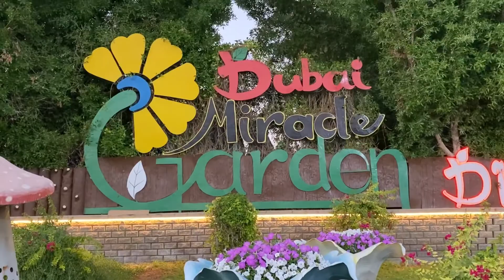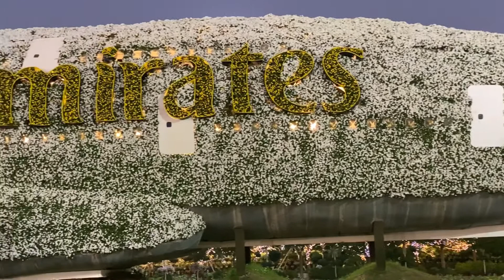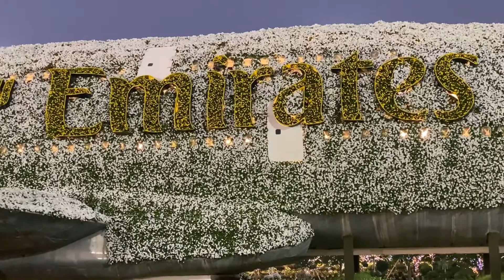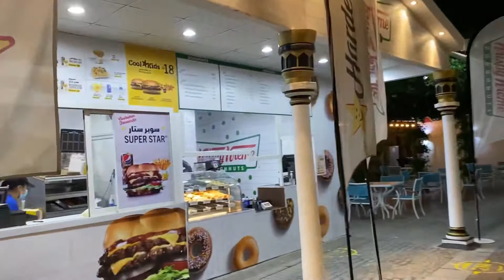Dubai miracle garden | world's largest natural flowers garden | Cityland’s signature creations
1-The world's largest natural flowers
2-Miracle Garden Dubai
3-miracle garden location
4-miracle garden 100,000 plants and flowers
5-miracle garden ticket
6-miracle garden timing
7-colourful flowers arches and patterns
8-largest flowers vertical garden
9-miracle garden two Guinness World Records
10-miracle garden world’s largest floral sculpture

Seeing the garden in full bloom with its 150 million flowers arranged in colourful arches and patterns, and the myriad shapes they form, is truly magnificent. Dubai Miracle Garden breathtaking landscaping has earned two Guinness World Records for the largest vertical garden in 2013 and world’s largest floral sculpture forming the shape of an Airbus A380 in 2016.

We received the accolade for the Tallest Topiary Sculpture on 25 Feb 2018. The 18 metre sculpture feature is Disney’s first character floral display in the Middle East and is made from almost 100,000 plants and flowers, and weighs almost 35tons.

Each year Dubai Miracle Garden reinvents itself, as we bring a whole new concept and design experience to our visitors. The community has given its own endorsement with more than 1.5 million visitors per year.

ACTIVITES
Promising a full bloom in fun and celebrations for the upcoming months, Dubai Miracle Garden - the world's largest natural flower garden - have a variety of new and exciting attractions and activities each season for the people of all ages.

ATTRACTIONS
Every season, Dubai Miracle Garden challenges itself to carve a special place in the hearts of visitors with breathtaking visuals and an experience that they are sure to share with friends and families.

Every year from mid-November to mid-May, a 72,000 sqm space full of scents and colours comes to life. This incredible experience is one of Cityland’s signature creations – Dubai Miracle Garden. It was launched on Valentine’s Day, 2013, and is set in the heart of Dubailand.